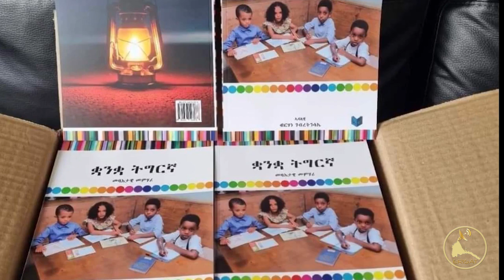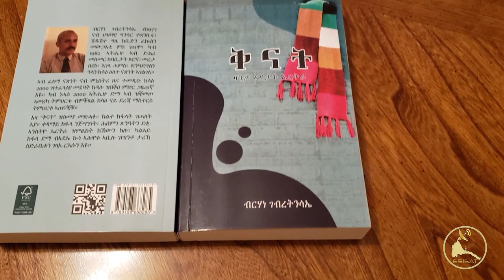𝐄𝐑𝐈𝐒𝐀𝐓: News ~ ዜና | መዓርፎ ነፈርቲ ቦሌ ቀንዲ መሰጋገሪ ዕጸ-ፋርስ